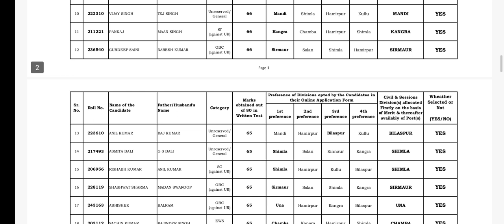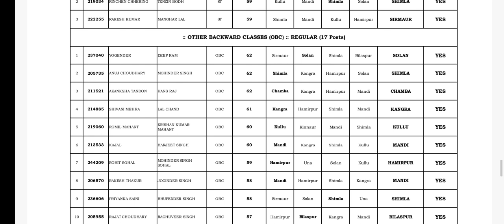HP High court Clerk Result out